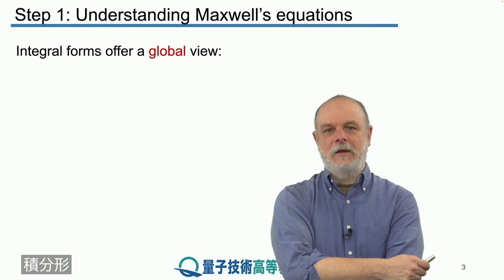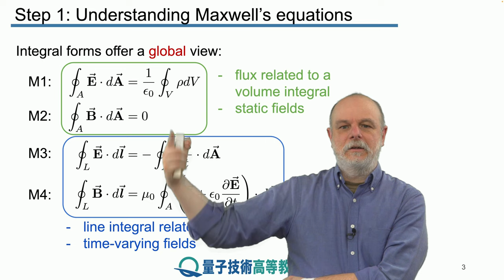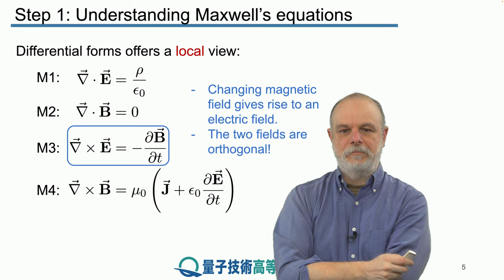7-1 マクスウェルの方程式の理解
レッスン 7 電磁波

ステップ 1： マクスウェルの方程式の理解

本レッスンは、マクスウェルの方程式の意味を確認することから始めます。